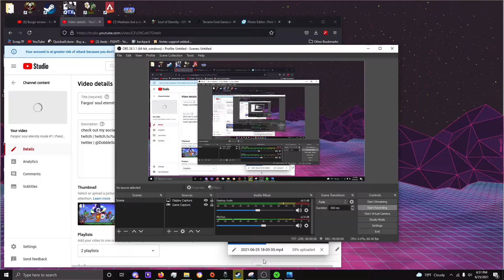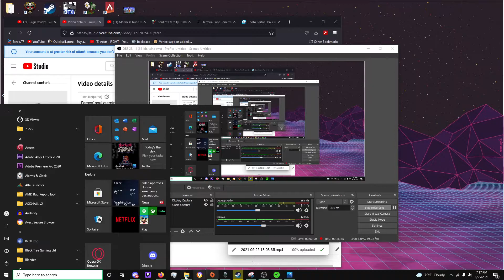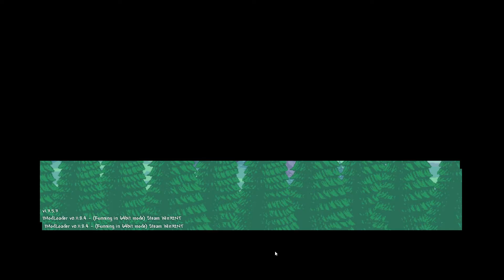Fargos' Souls Eternity Mode | Everything that could've gone wrong, went wrong...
PG 13 Mild language